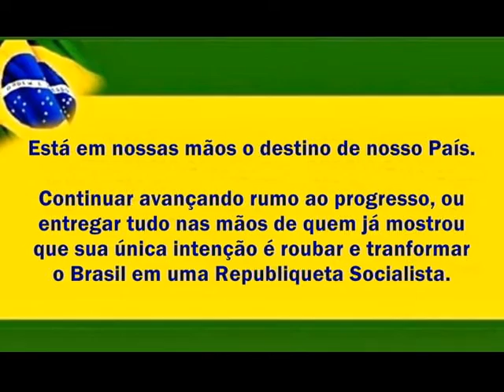Lula - A Diferença No Que Ele Fala Do Que Ele Faz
Vídeo compilado com Lula fazendo propaganda de seu governo, comparado com o que aconteceu realmente no governo dele. A Diferença no que ele fala do que ele faz.